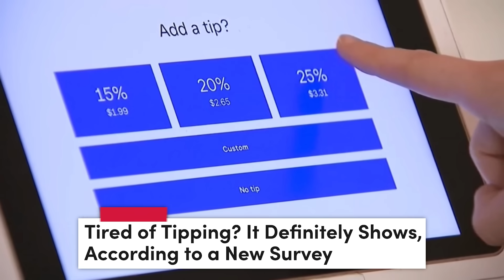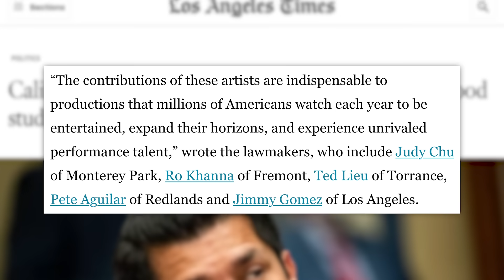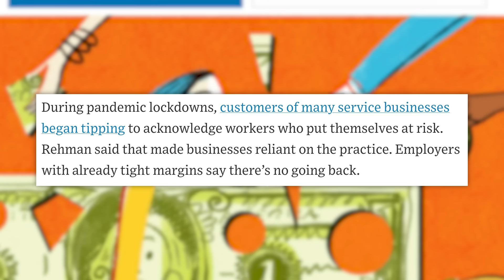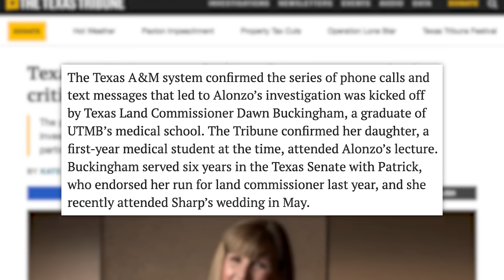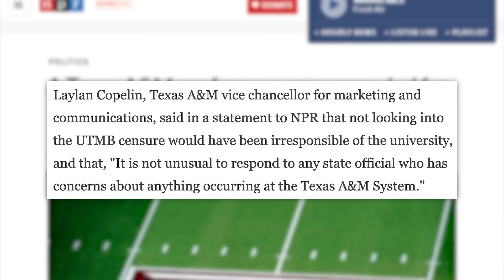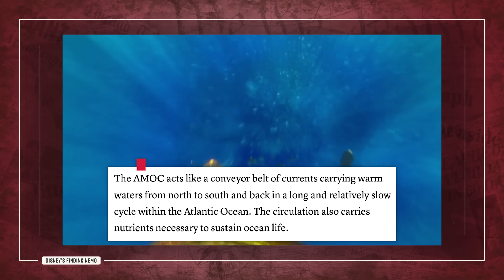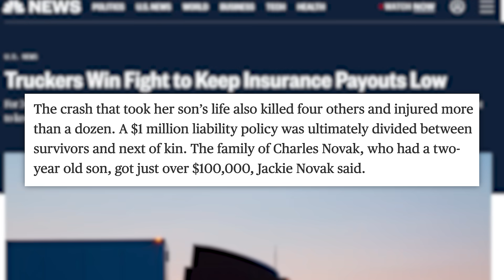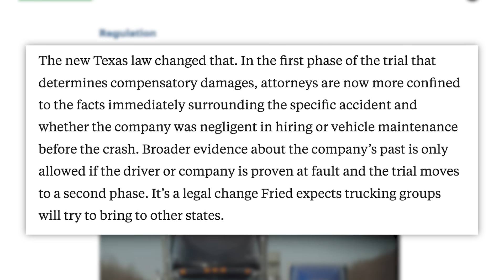“TIPPING CULTURE HAS GONE TOO FAR!” The Bad Side of Barbie’s Historic Success, & Today's News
✩ TODAY’S STORIES ✩
0:00 - Mattel Unveils Cinematic Universe Plans
02:59 - Politicians Weigh in on Hollywood Strikes
03:44 - UPS and Teamsters Reach a Deal, Calling Off Strike
05:14 - Tip Fatigue Growing in America
06:43 - Sponsored by Liquid I.V.
07:29 - Hunter Biden Plea Deal Put on Hold
09:27 - Texas A&M Professor Suspended for Criticizing State Lieutenant Governor
11:58 - Chinese Youth Are Becoming Full-Time Children to Cope With Unemployment
13:20 - Countries Urge Return to Order in Niger After Coup
15:01 - Sponsored by HelloFresh
16:04 - Study Says Atlantic Ocean Current System Could Collapse by Mid-Century
18:01 - Laws Lobbied For by Trucking Industry Make it Harder For Crash Victims to Sue